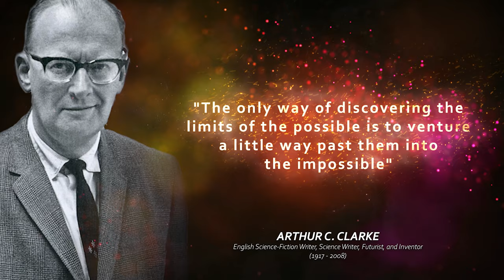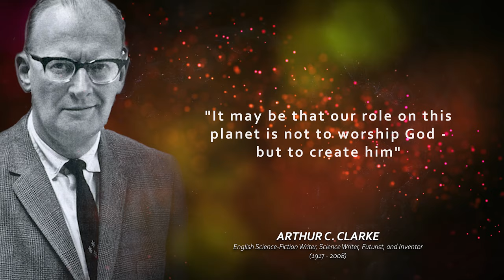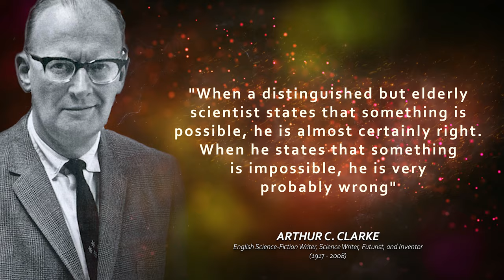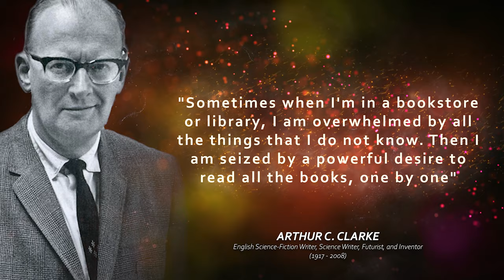23 BEST Quotes📜 by ARTHUR C CLARKE... author of "2001: A Space Odyssey"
Enrich your mind with the Best Quotes by Arthur Charles Clarke... "an English science-fiction writer, science writer, futurist, inventor, undersea explorer, and television series host. He co-wrote the screenplay for the 1968 film 2001: A Space Odyssey, widely regarded as one of the most influential films of all time." Wikipedia